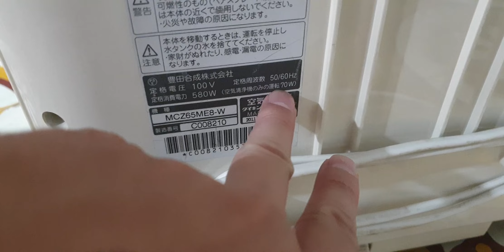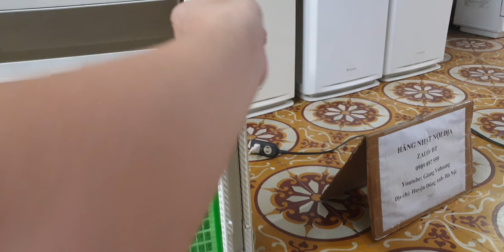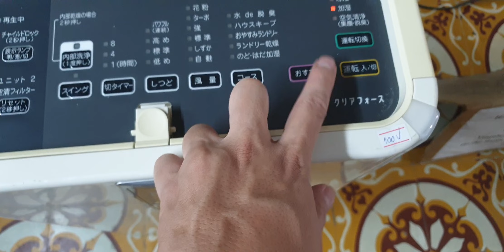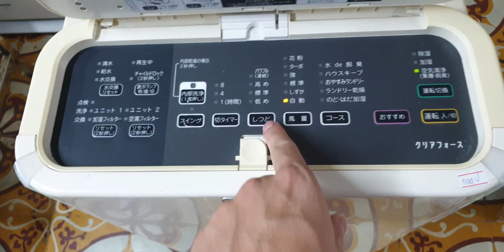#0989897559- Mua 1 được 2